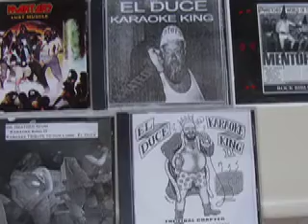Promo Clip for New Pope Scum Solo CD "Lady Killer"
Hi this is a song from my new CD "Lady Killer"

Also watch for the Mentors on tour in October on the East Coast

This Song is called Five Years Old